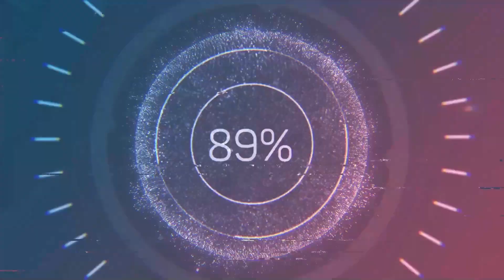Removing DOME LIGHT in BMW models 2013-2020 tutorial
Dismantling the Center Lighting in BMW F32 | Step-by-Step Guide

In this video, I provide a comprehensive guide on how to dismantle the center lighting in the BMW F32. Whether you're looking to replace a bulb, upgrade the lighting, or simply want to understand the inner workings of your vehicle's interior, this video is designed to help you through the entire process.

What You Will Learn:
- A detailed walkthrough of each step involved in removing the center lighting unit.
- Essential tools needed for the job to ensure a smooth and efficient process.
- Tips and tricks to avoid common pitfalls and prevent damage to your vehicle's interior.
- Insights into the design and functionality of the center lighting system in the BMW F32.

Join me as I guide you through this straightforward procedure, making it easy for you to tackle this task on your own.